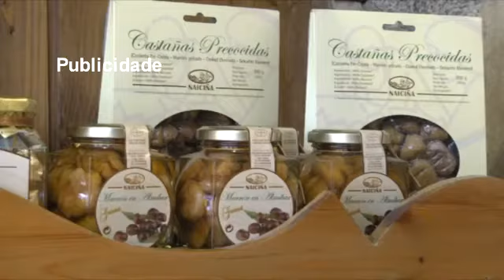O PSOE censura que se utilice o auditorio en plena campaña electoral 15 05 2015